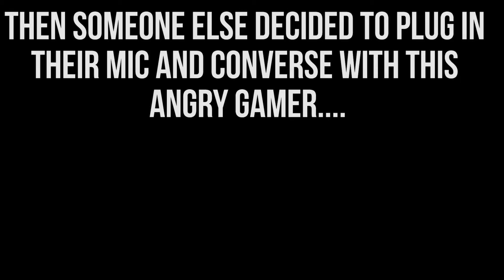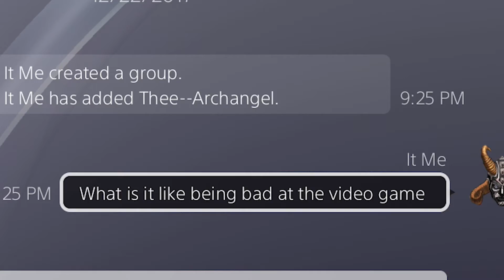The ANGRIEST GAMER in COD WWII History! *MAJOR RAGE*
As always, thank you guys so much for stopping by another video! Your support day in and day out means the world to me - Zac/Immortal